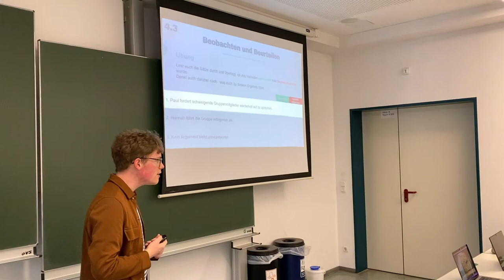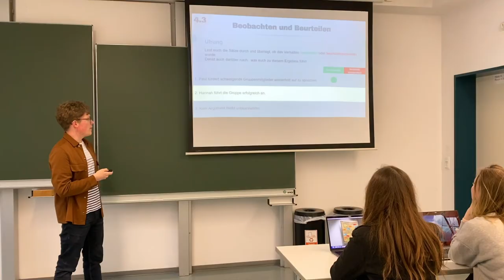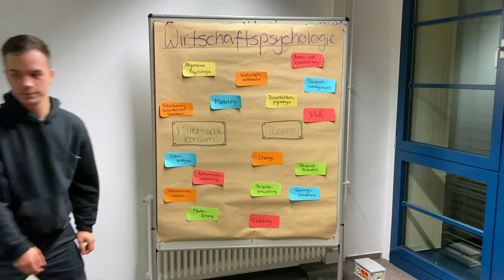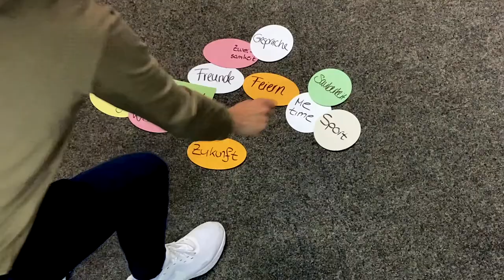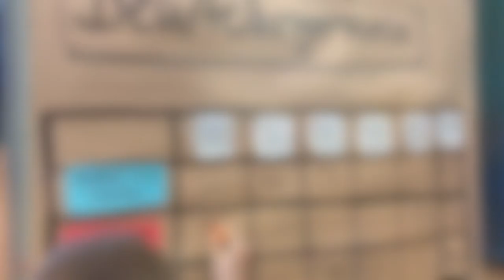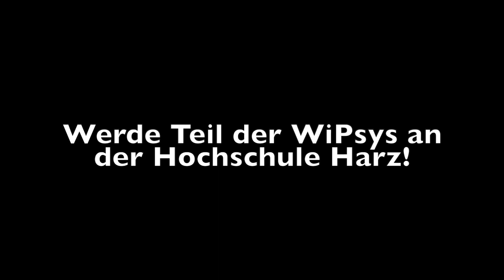Studiengang Wirtschaftspsychologie an der Hochschule Harz, Wernigerode